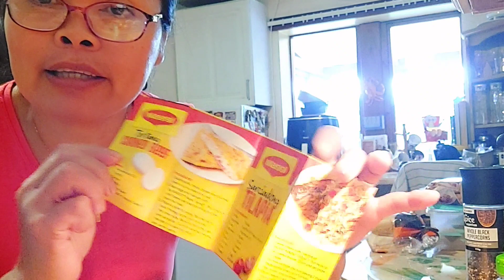MADALIANG PAGLILINIS SA GARDEN AT NAGLUTO NG CORNED BEEF OMELETTE | PINAY LIFE IN UK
Date filmed: 020624-Sunday